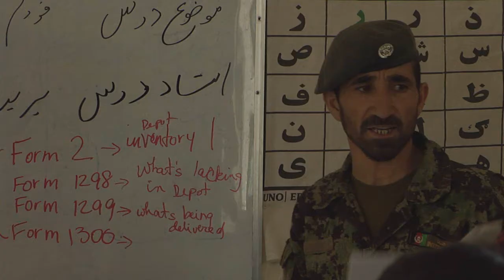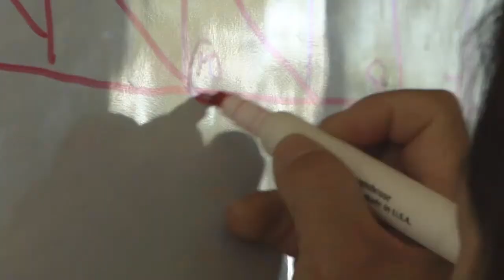ANA Training at Camp Sheehan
Coalition Forces train ANA instructors so that they can take over training the ANA at Camp Sheehan and learn to be good NCO's and Officers